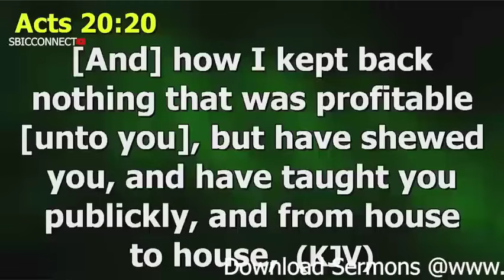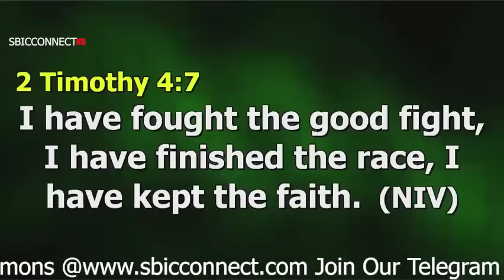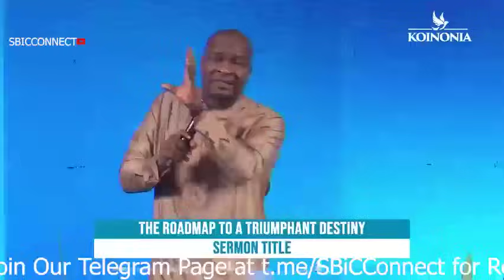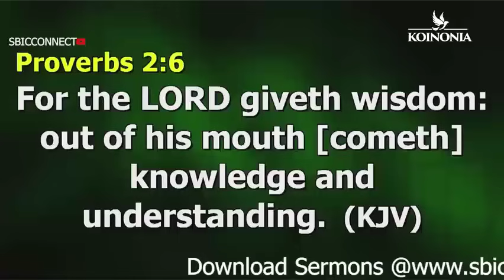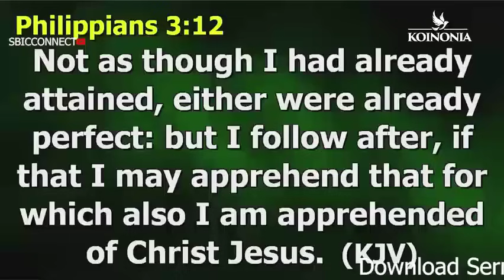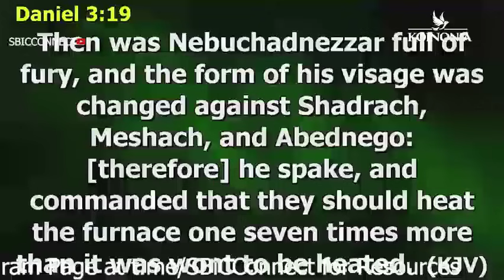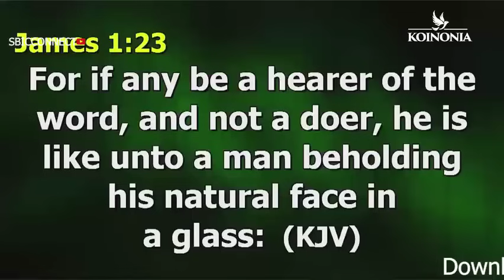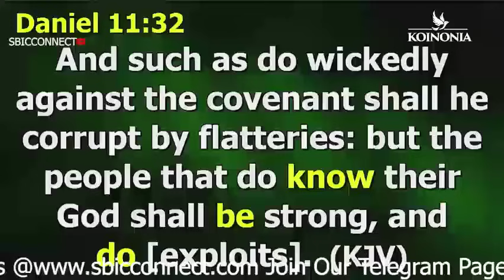Don't ALLOW The Enemy Distract You - YOU HAVE A DESTINY TO FULFIL // APOSTLE JOSHUA SELMAN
In this powerful message, Apostle Joshua Selman reminds us not to allow the enemy to distract us from fulfilling our destiny. Hear his inspiring words and be encouraged to stay focused on your purpose.
In this powerful message, Apostle Joshua Selman reminds you not to allow distractions from the enemy as you have a destiny to fulfill. Find encouragement and inspiration in this message from Joshua Selman.In this powerful message, Apostle Joshua Selman talks about not allowing the enemy to distract you from fulfilling your destiny. Tune in for some life-changing insights! joshuaselman destinyfulfillment spiritualgrowthIn this powerful message, Apostle Joshua Selman reminds us not to allow the enemy to distract us from fulfilling our destiny. Tune in for a life-changing message from Joshua Selman.In this powerful video, Apostle Joshua Selman reminds us not to allow the enemy to distract us from fulfilling our destiny. Tune in for a message that will inspire and uplift you. joshuaselmanMessage Excerpt:Enjoying Divine Speed by Apostle Joshua Selman is a very powerful sermon that we believe will bless you tremendously.Apostle Joshua Selman Said ". " In this Sermon you will learn how to engage the secret place in your daily living. Apostle Joshua Selman Shared Some powerful Secrets that we are certain will help you GET more intimate with the Holy Spirit►Video original and produced exclusively by SBiC Connect►Footage licensed through storyblocks►Speaker: Apostle Joshua SelmanOur work is original and drastically rearranged with unique editing to bring the best from the message. Creative effects are added to highlight certain areas in the message. SBiC Connect is a Media Platform connecting you with REVIVAL Materials that will prepare you for the COMING REVIVAL via free eBooks, Sermons, and Music, to know more about us follow this Join In Mobile Evangelism Check Our Store Subscribe to Our Channel and tell your friends about us too via this All Koinonia Audio Messages 2011 to 2023 can also get the External Ministrations of Apostle Joshua Selman Nimmak Away From Koinonia to connect directly or officially with Apostle Joshua Selman or His Ministry kindly use the following Official Social Media Handle:Facebook THE OFFICIAL LINES:For ANY Enquiry About Apostle Joshua Selman and Ministry On:Public Relations Department: and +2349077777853Protocol Department: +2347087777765Media Department: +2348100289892Finance Department: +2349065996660Glory Cloud:Do you want to be updated always about koinonia Sermons and Apostle Joshua Selman Nimmak?You want to download Christian Literatures free of charge and interact with like minds?We have got you covered! Search for Glory Cloud on Google Play or follow this